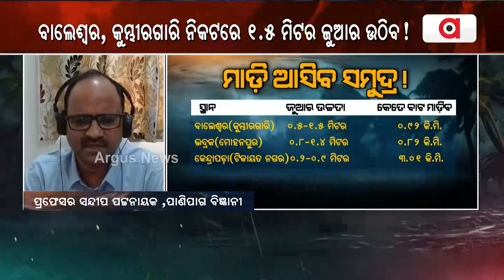ବାତ୍ୟା ଦାନା ନେଇ ପ୍ରଫେସର ସନ୍ଦିପ ପଟ୍ଟନାୟକଙ୍କ କଣ କହୁଛନ୍ତି ଶୁଣନ୍ତୁ | Argus News | Cyclone Update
ବାତ୍ୟା ଦାନା ନେଇ ପ୍ରଫେସର ସନ୍ଦିପ ପଟ୍ଟନାୟକଙ୍କ କଣ କହୁଛନ୍ତି ଶୁଣନ୍ତୁ ।